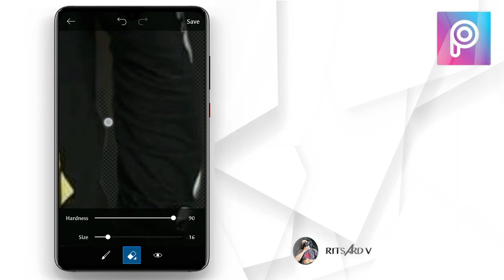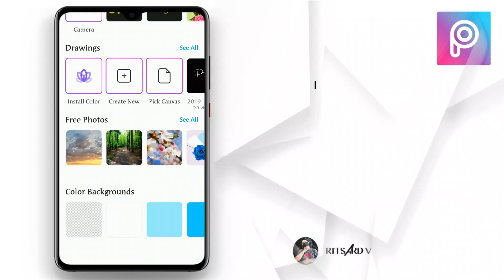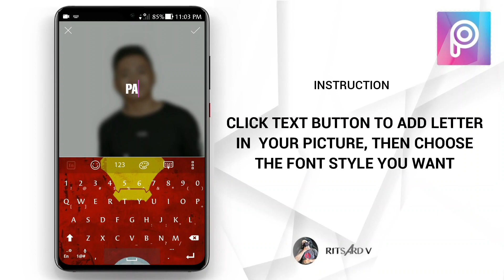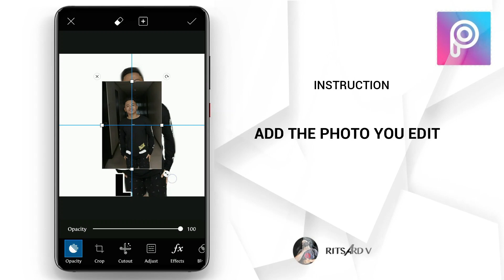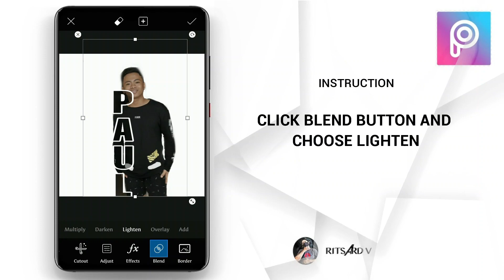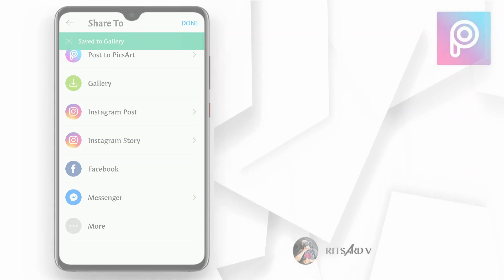HOWTO EDIT LETTER PORTRAIT | PICSART